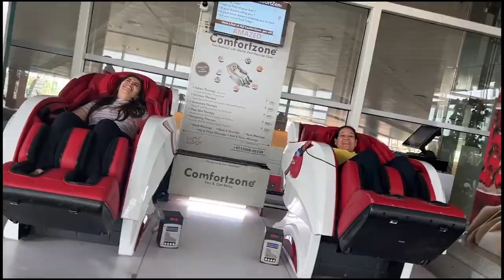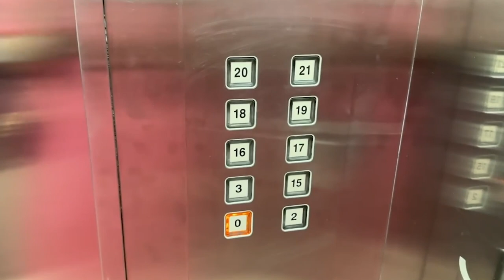OUR 2022 YouTube Rewind ⏪ | Heli Ved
2023, here we comeeeee ✨
Hope you enjoyed watching this! :)

Love,
Heli ;)